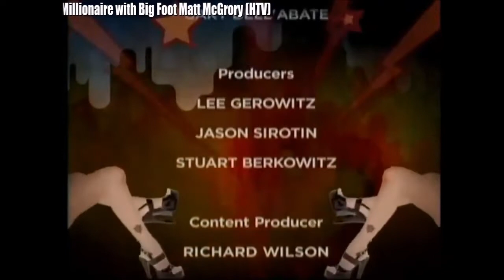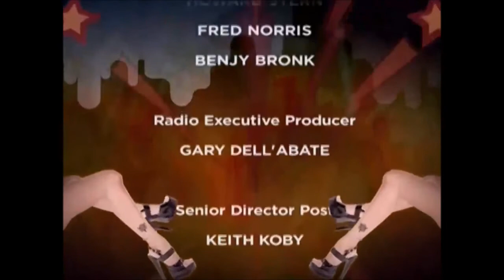Stern TV -Who Want to be a Turkish Millionaire with BigFoot